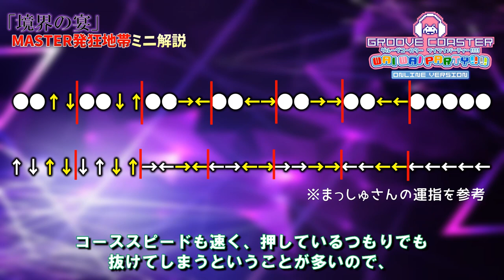【修正版】MASAKI氏の新たな東方アレンジ曲が難しすぎた。～境界の宴～【GROOVE COASTER WAIWAI PARTY!!!!ゆっくり実況】※ミニ解説付き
この曲をやりすぎるとマジで腱鞘炎になるから気を付けてね。